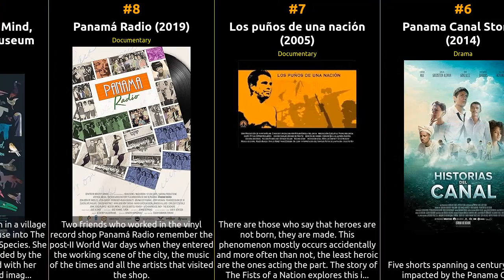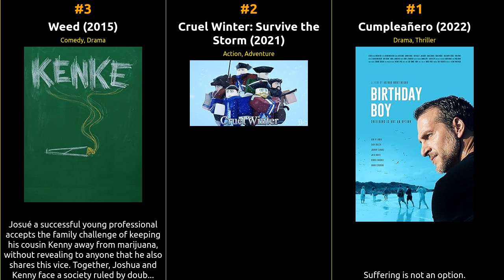🇵🇦 🇵🇦 🇵🇦 Top 35 Movies from Panama 🇵🇦 🇵🇦 🇵🇦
🎥 Get ready for a cinematic journey through the world of movies hailing from Panama! Join us as we count down the top 100 films originating from this cinematic hub, as ranked by IMDb ratings. From timeless classics to contemporary masterpieces, this epic list covers the very best of cinema from Panama.

            🍿 Whether you're a film enthusiast looking to explore the rich tapestry of cinematic storytelling or a cinephile in search of hidden gems, this video has it all. We've meticulously curated this list based on IMDb's user ratings and reviews, ensuring you won't miss a single iconic film from Panama.

            From heartwarming romances to gripping dramas, each movie on this list has left an indelible mark on the world of cinema, and we're here to celebrate them. So grab some popcorn, sit back, and immerse yourself in the captivating world of films from Panama.

What's your favorite movie from Panama on this list? Enjoy the show! 🎬🌟

1 Cumpleañero
2 Cruel Winter: Survive the Storm
3 Weed
4 Sancocho Presidencial
5 La felicidad del sonido
6 Panama Canal Stories
7 Los puños de una nación
8 Panamá Radio
9 For Your Peace of Mind, Make Your Own Museum
10 Caos en la ciudad
11 Inland
12 Locos Al Poder
13 Kimura
14 La Matamoros
15 The Third Wave
16 Piedra Roja
17 Salta
18 Sin Pepitas en la Lengua
19 Diciembres
20 Ilegitimo
21 Salsipuedes
22 El Sacrificio
23 Panquiaco
24 Everybody Changes
25 El Cheque: La Película
26 Frozen in Russia
27 La noche
28 Donaire y Esplendor
29 Operation Just Cause
30 Diablo Rojo PTY
31 Oasis
32 The Family Tree